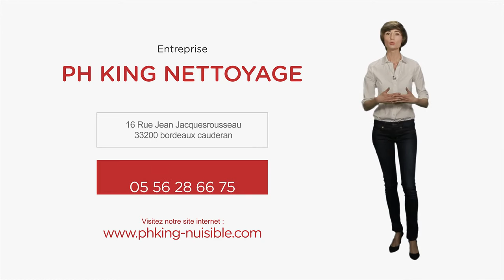Traitement anti cafards, dératisation à Bordeaux (33) : PH KING NETTOYAGE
Bonjour et bienvenue sur le site internet de l'entreprise Dératisation Termites Nuisibles Aquitaine.
Installés près de Bordeaux dans le département de la Gironde, nous sommes les spécialistes de la dératisation, désinsectisation et traitement de nuisibles en tout genre.

Grace à notre expérience et notre savoir faire, nous maitrisons toutes les techniques de lutte contre les rongeurs ainsi que tout autre nuisible. Nous effectuons également le traitement des termites par appâts biologiques.
Afin de garantir votre sécurité et dans un souci de respect pour notre environnement, nous n'utilisons que des produits phytopharmaceutiques, ce qui nous permet de bénéficier du certificat “Certiphyto”

Nous intervenons pour les particuliers, les collectivités, bâtiments industriels, vignes et vignobles dans un rayon de 40 kms autour de Bordeaux.
Notre équipe de professionnels qualifiés saura vous conseiller et vous orienter vers les meilleures solutions.

Vous trouverez sur notre site toutes nos infos et références.
Et pour en savoir plus, n'hésitez pas à nous contacter, toute notre équipe est à votre écoute.
A bientôt.